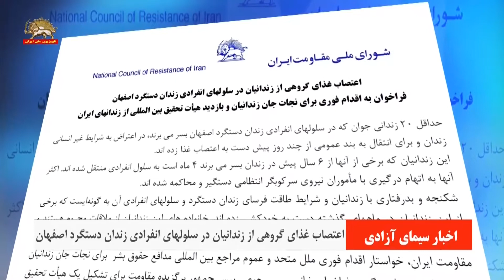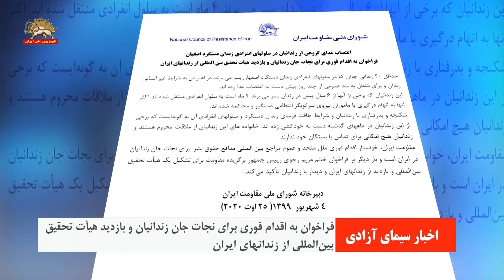اعتصاب غذای گروهی از زندانیان در سلولهای انفرادی : زندان دستگرد اصفهان